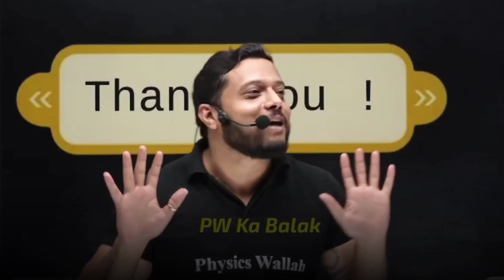Competition Kam Kre Last Min 🤫| JEE MAINS EXAM 🤫| Rajwant Sir Motivation | Physicswallah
Must Watch Before JEE MAINS EXAM 🤫| Rajwant Sir Motivation | Physicswallah |

 |Rajwant Sir OP | Rajwant Sir|Rajwant Sir Funny|Physicswallah|

| Alakh Sir Honest Talk  | Physicswallah

PW Motivation,
PW Talks,  ashish sir Lakshya Batch
PW Fantube,